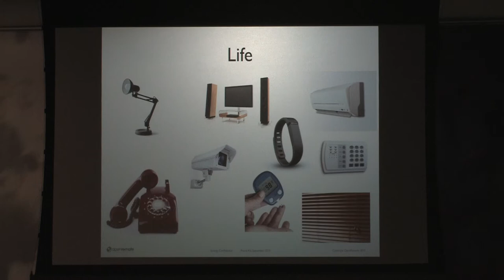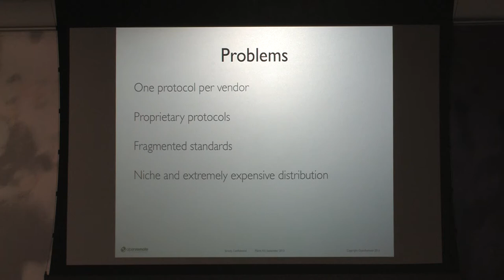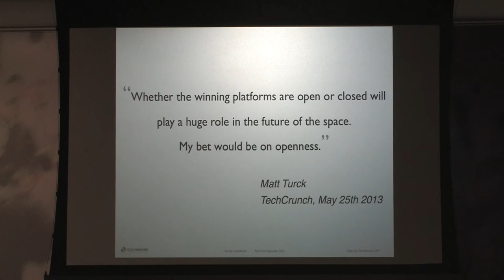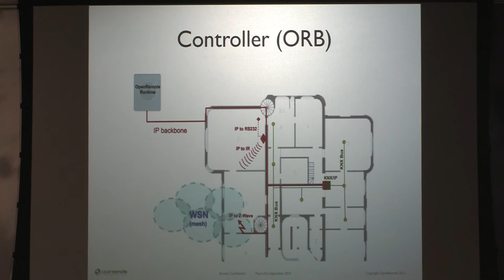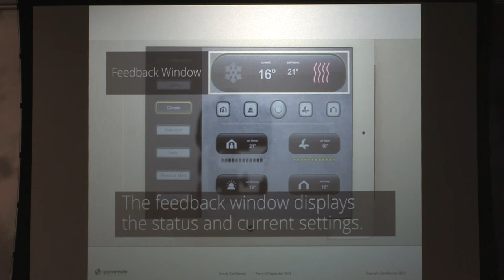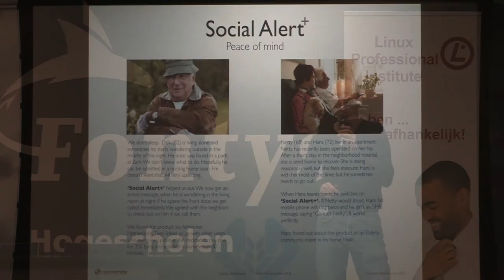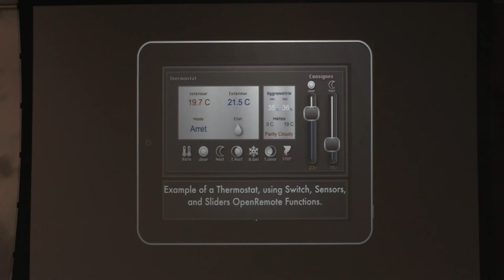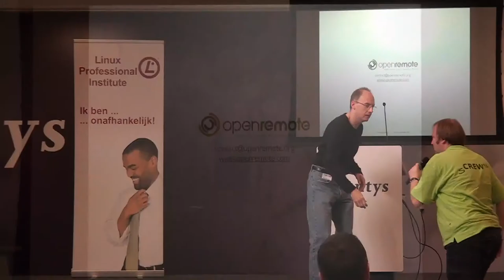T-DOSE 2013 Open Source, Eric Bariaux, Open source middleware for Internet of Things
26 October 2013

Speaker: Eric Bariaux, Open source middleware for Internet of Things.

Smart Cities, Assisted Living, Building Automation, Peace of Mind ... So many different applications of IoT, yet they all share a common ground. In this presentation, we'll explore the need for an integration middleware at the heart of IoT solutions.